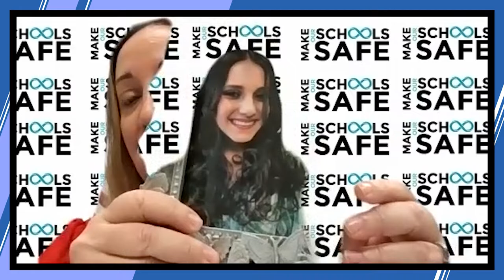School Gun Violence: How Can We Heal? | Nonprofit Report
Mark Oppenheim leads a discussion on healing from school gun violence, with guests;

Lori Alhadeff, CEO & Vice Chair of Board
Dr. Ilan Alhadeff, COO & Chair of Board of Make Our Schools Safe.

NONPROFIT REPORT is a weekly webinar on nonprofit organizations, issues and leaders. Join us every Tuesday and Thursday at 8am PDT, 10am CDT and 11am EDT by registering: